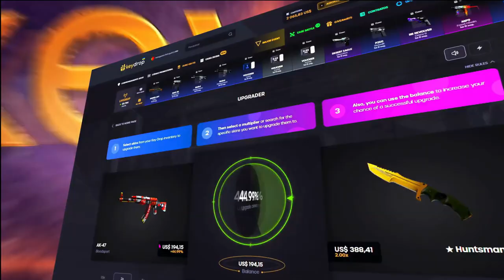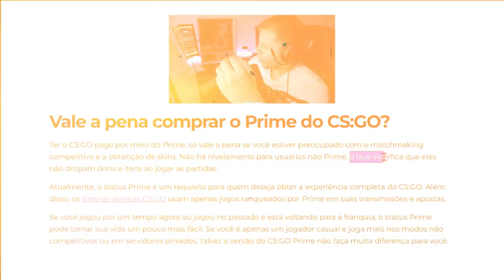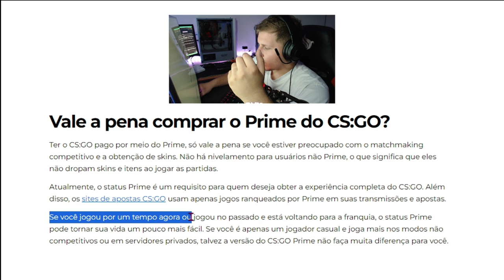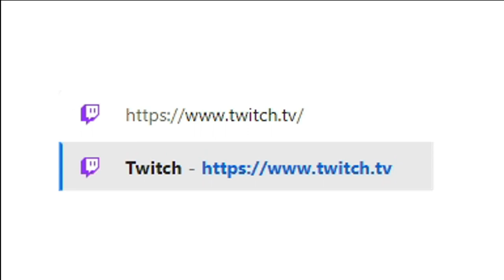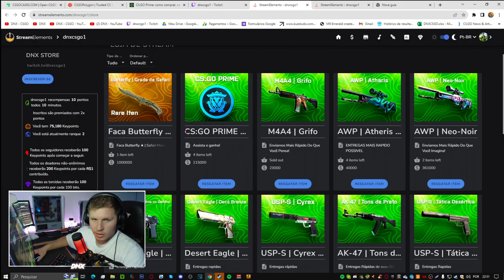CS:GO PRIME em 2023, COMO FUNCIONA.. (SKINS, CAIXAS, VEJA se VALE APENA)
SKINS DE CS;GO, CAIXAS de GRAÇA, GRÁFITES e muitas outras coisas que você pode ganha comprando o CS:GO PRIME em 2023, veja como você pode compra e também ganhar o CS de graça em 2023 de uma forma justa e que funciona de fato!

• 📸 Instagram Editor:@Zhayon_loys